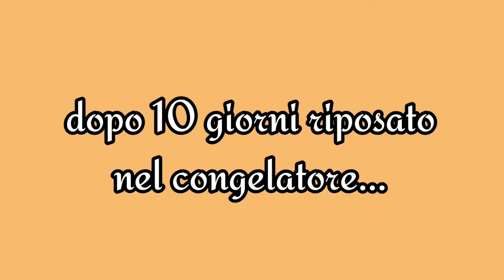Meloncello fatto in casa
Il meloncello è una crema di liquore al melone tipica del sud Italia. Profumato, fresco e cremoso, viene servito freddo. È perfetto per estate.

Ingredienti:
melone 500 gr
zucchero 500 gr
alcool puro 500 ml
latte 1 lt
1 bustina di vanillina

COLINO A RETE ⬇️

 Grazie mille ricette ☺️🙏